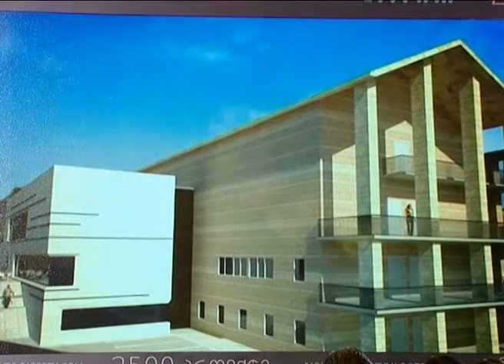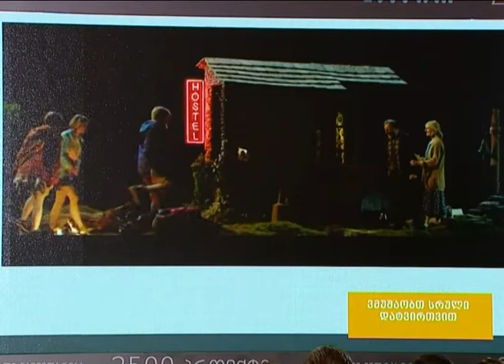2500-მდე ინფრასტრუქტურული პროექტი და 40 000 სამუშაო ადგილი